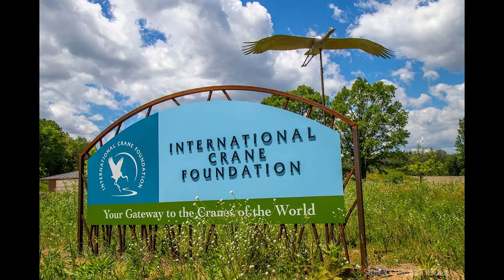Sarus Crane Bird Documentary |सारस पक्षी से जुड़े कुछ रोचक तथ्य .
सारस क्रेन एक बहुत ही बड़ा पक्षी है। उनके लम्बे पाऊँ होते हैं। लम्बी चोँच होती है .
भारत में मिलने वाले क्रेन हैं - सारस और ब्लैक नेकेड क्रेन
माइग्रेट होकर आने वाले क्रेन हैं - कॉमन क्रेन और डिमोईसल क्रेन

International Union for Conservatrion of Nature YANI I.U.C.N KE ANUSAR 15 क्रेन प्रजातियों में से 11 को खतरे में बताया है।
भारतीय सारस क्रेन भी इन्ही 11 क्रेन्स की लिस्ट में शामिल है।
भारत में पाए जाने वाले सारस को भारतीय सारस कहकर बुलाया जाता है।
 सारस भारत के कुछ राज्यों जैसे उत्तर प्रदेश,
मध्य प्रदेश, गुजरात, पंजाब, बिहार, हरयाणा और पश्चिम बंगाल में पाय जाते हैं।
सारस देखने में बहुत ही आकर्षक होते हैं। मादा का वज़न 35 से 40 किलो और नर का वज़न 40 से 45 किलो होता है।
इनकी लम्बाई 6 फ़ीट होती है। सारस 40 KM/H की रफ़्तार से उड़ान भरते हैं।  सारस दुनिया का सबसे ऊंची भरने वाले पक्षी होते हैं। सारस एक लार्ज वाटर बर्ड हैं जो की झीलों, नदी, तालाब, खेतों के आसपास ही मिलते हैं।  ज्यादातर ये दलदल वाले क्षेत्रों में ही पाए जाते है।